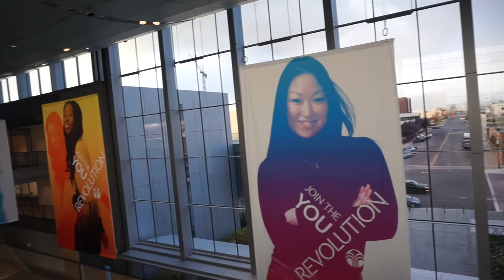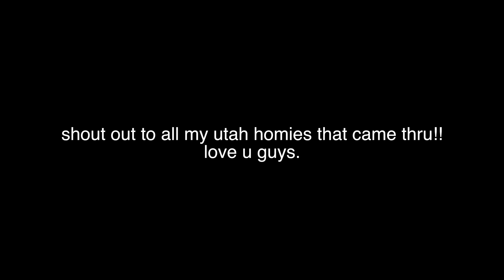VLOG DAY 9 - OUR PLANE ALMOST CRASHED.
AYEE.
Here is my weekend from my Utah trip! I can't wait to share more about what exactly I was there for.. ;)

Shout out to all my peeps who came to meet up in SLC. u guys rock.